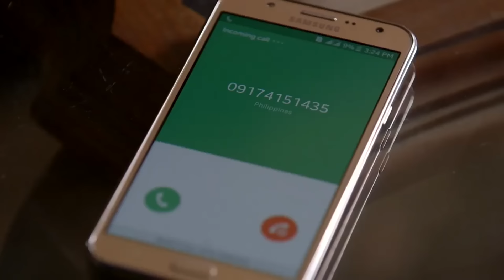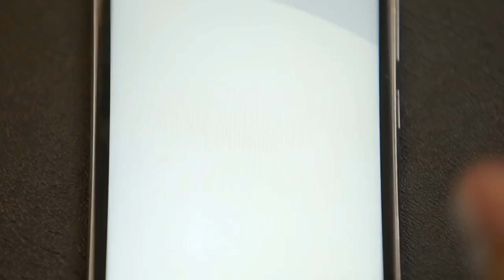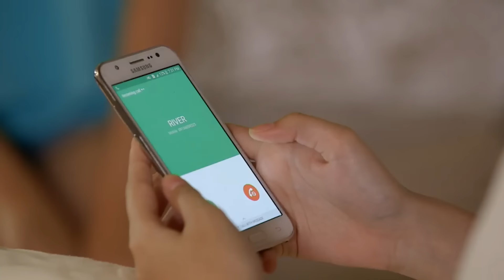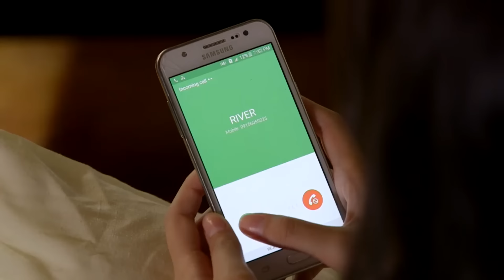Full Episode 128 | Dolce Amore English Subbed